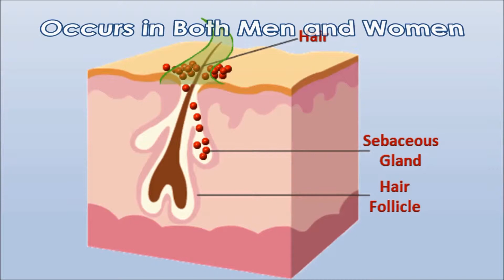What Causes "Old People Smell?"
Dr. Brannon, scientific advisor for Mirai Clinical, describes Nonenal, a chemical compound in older people, especially women, that is difficult to remove with traditional soaps and skin cleansers.